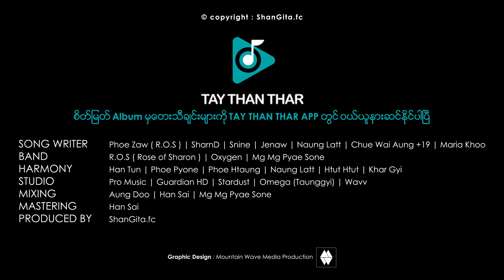စိတ်မြတ် Album (Teaser) _ Aeik Htun,Khun Gyin,Lin Latt Myo Htut,Htut Htut,Naung Latt,A Si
Artist_Aeik Htun,Khun Gyin,Lin Latt Myo Htut,Htut Htut,Naung Latt,A Si
Now on Tay Than Thar App